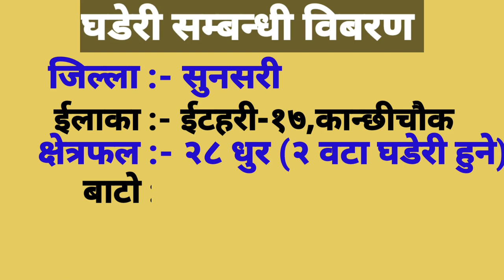Very Cheap Land and House For Sale,Ati Sasto Ghar Ghaderi Bikrima By 3rdeye33.Ghar jagga nepal.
3rdeye33 युट्युब च्यानलमा यहाँ हरु  सबै लाई हार्दिक  स्वागत छ। यस च्यानलमा यहाँ हरुले घर,घडेरी,खेतबारी आदीको भिडियो हरु हेर्न पाउनु हुनेछ। जसलाई अत्यन्तै सस्तो मुल्यमा किन-बेच गराउने गरिन्छ। यो च्यानल बाट यहाँले आफ्नो प्रोपर्टी बेच्न तथा किन्न सक्नुहुनेछ। सेवा गरेर आत्मियता बृद्धि गर्ने मौका दिनुहोस ।यस च्यानल लाई मायाँ र बिश्वास गरेर आउनु भएकोमा कृतज्ञता व्यक्त गर्दै च्यानल लाई subscribe गरि यस च्यानलको परिवारमा जोडिनु हुन हार्दिक अनुरोध गर्दछु।

gharghaderi,khetbari etc.if you are interested for buy/sell your property please contact this number 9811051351.thank you very much.
 About this videos- Very Cheap Land and House For Sale,Ati Sasto Ghar Ghaderi Bikrima By 3rdeye33.Ghar Jagga Nepal.Itahari property sale |Cheap priceland/house| Sasto ghar ghaderi |land for sale|sasto mulyama ghar/ghaderi | hamrobazar | Property buy/sale/rent| online shopping nepal |
 cheap |house for sale | Ghar jagga bikri| itahari | nepal| by 3rdeye33.Hi i am rohit karki : in this video i have shown complete direction&details from armed police force camp pakali to land location,all the details information are given in this video ,if interested directly call to view land ,to check all original documents for deal ,thanks –rohit karki

 म सँग अन्य सामाजिक संजालमा जोडिनु परेमा तलको लिंकको माध्यमबाट जोडिन पनि सक्नु हुनेछ। धन्यवाद!!

⏬⏬⏬Fallow me⏬⏬⏬

[ च्यानल भिजिट गरी भिडियो हेेेरी दिनुभएकोमा धेरै धेरै धन्यवाद 3rdeye33 ]
सोधपुछ तथा जानकारी चाहिएमा :

# veryCheapLand,
# houseForSale,